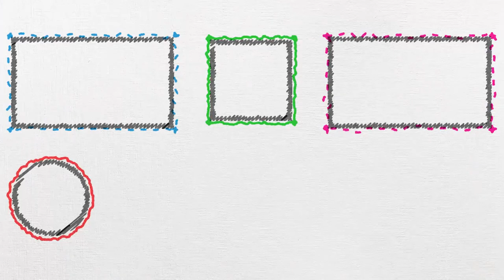Bugün Ne Çizelim? | Tonguç Tatilde!🏖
Tonguç çizeri ile karikatür çizme zamanı! Sizden gelen istekler doğrultusunda her videoda farklı bir çizim yapmaya ne dersin? Bir sonraki çizim ne olsun? Yorumlarda yazmayı unutma. 😎